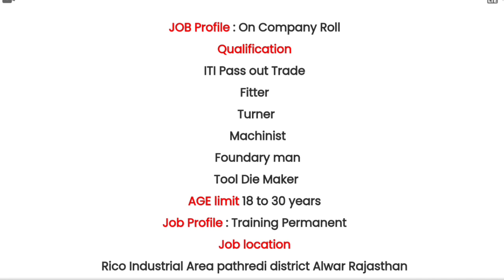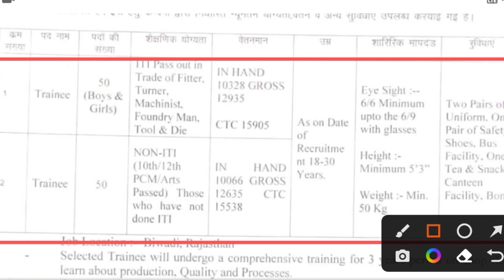10th & ITI पास वालों के लिए परमानेंट जॉब केंपस प्लेसमेंट सूचना दो अलग-अलग कॉलेज में 2023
10th & ITI पास वालों के लिए परमानेंट जॉब केंपस प्लेसमेंट सूचना दो अलग-अलग कॉलेज में 2023

apprenticeship_ITI _vecancy_2022